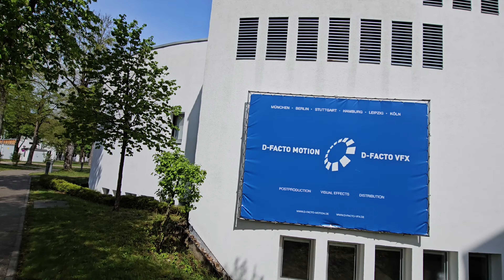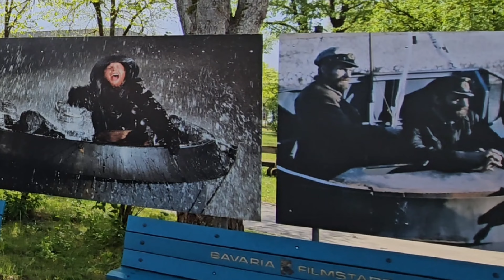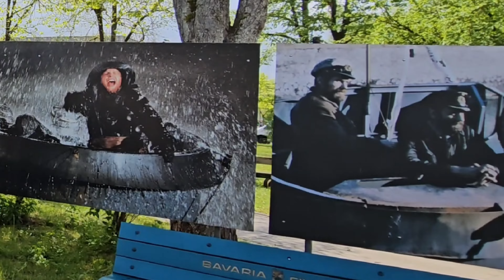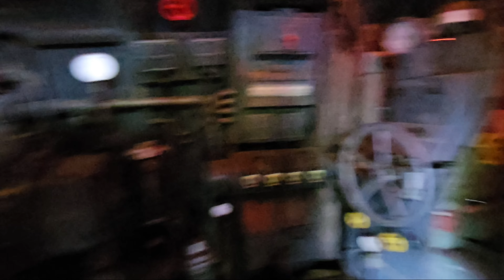Das Boot Filmkulisse in Bavaria Filmstadt München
Das Boot
FSK 12 1981 ‧ Krieg/Thriller ‧ 2 h 29 min

Der Kriegsberichterstatter Werner geht 1941 an Bord von U-96, das den Auftrag hat, englische Transportschiffe zu versenken. Werner soll der Heimatfront von den Heldentaten des Kapitäns und seiner Mannschaft berichten. Doch schnell wird der Jäger zum Gejagten, und der Atlantik entpuppt sich als nasskalte Hölle für die Besatzung von U-96.

Info
4,4/5
Filmstarts
4,7/5
Amazon.de
4,9/5
Kino.de
Dieser Film gefiel 90 % der Nutzer
Google-Nutzer
Erscheinungsdatum: 17. September 1981 (Ersterscheinung)
Direktor: Wolfgang Petersen
Adaptiert von: Das Boot
Drehbuch: Wolfgang Petersen, Lothar-Günther Buchheim, Dean Riesner
Musik komponiert von: Klaus Doldinger
Autor der Filmgeschichte: Lothar-Günther Buchheim

Die Welt der Drehorte: Bavaria Filmstadt München = Bavaria Filmstadt Themenpark in Grünwald unterwegs mit Justus König J.K 👑 der Abenteurer Der YouTuber aus Würzburg

Bavaria Filmstadt
Themenpark in Grünwald, Bayern
Die Bavaria Filmstadt ist eine Abteilung der Bavaria Film GmbH und bietet touristische Attraktionen auf dem Gelände des Hauptsitzes der Bavaria Film im Grünwalder Ortsteil Geiselgasteig. Durchschnittlich besuchen 350.000 Besucher jährlich die Bavaria Filmstadt.